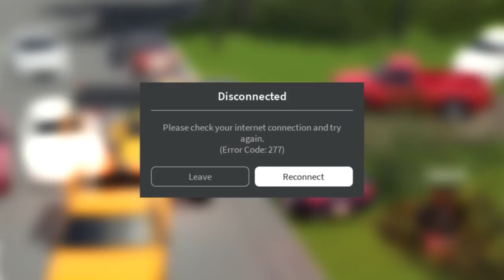CRAZY TOW TRUCK TAKES CARS IN SOUTHWEST FLORIDA!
YOOOO! In this video, I show you guys CRAZY TOW TRUCK TAKES CARS IN SOUTHWEST FLORIDA!